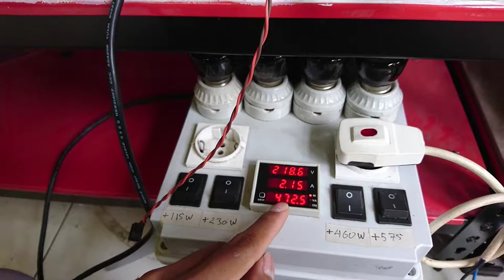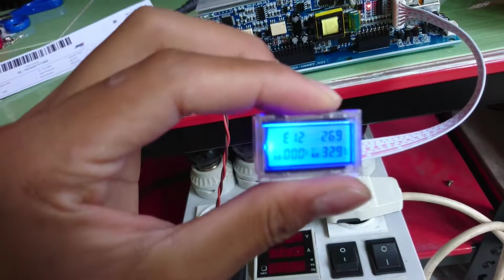192445717395 24v 500w